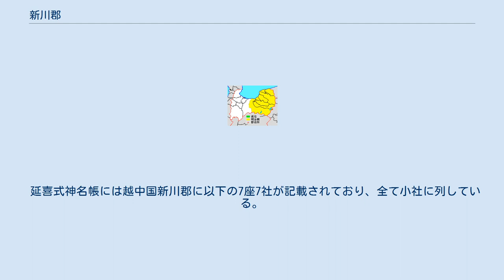新川郡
富山県の郡_(消滅)
石川県新川郡の範囲 新川郡（にいかわぐん、にいかわのこおり）は、石川県（越中国、現・富山県）にあった郡。
 「新川」は常願寺川の古名である。
越中国の東半分を占め、神通川を境界として婦負郡に接していた。
 現在の富山県のうち、富山市街の一部（旧・婦負郡）を除く神通川以東および、富山市草島・金山新・金山新中・金山新東・金山新西・金山新南・金山新北・羽根・高田および八尾町西神通の一部にあたるが、行政区画として画定されたものではない。
 飛鳥時代後期（7世紀後半から8世紀初め）に比定される飛鳥池遺跡から出土した木簡に「高志□新川評石□五十戸大□□目」（□は欠字）とあるのが初見である。
 延暦25年（806年）に成立したとされる『万葉集』には「邇比可波」と表記されており、承平年間に編纂された『和名類聚抄』には「邇布加波」とある。
婦負郡との境界は明確なものではなく、かつては常願寺川が谷口から西北に流れ、鼬川と赤江川に沿う形で北流し、神通川に合していたと考えられており、その旧流を郡境としたとされる。
 江戸時代には神通川付近の一部が富山藩領となり、残りのほとんどが加賀藩（版籍奉還後は金沢藩）領となった。
加賀藩側には越中七金山と呼ばれた鉱山群があり、藩の貴重な収入源となっていたことも地域が分割された理由の一つとされる 1871年（明治4年）の廃藩置県により、そのまま富山県・金沢県となり、同年のうちに新川郡・婦負郡・礪波郡の領域をもって一県とし、県庁所在地（新川郡魚津町）の郡名から新川県となった。
1876年（明治9年）、新川県は石川県に編入された。
1878年（明治11年）の郡区町村編制法により上新川郡・下新川郡の2郡に分割。
その後、常願寺川などの石川県の治水行政に関して越中国内での不満が高まる中で分県運動が起こり、1883年（明治16年）5月9日、石川県から再分離されて富山県となった後、1896年（明治29年）の郡制施行の際に上新川郡から中新川郡が分割された。
 和名類聚抄には、郡内の10郷が確認される。
 延喜式神名帳には越中国新川郡に以下の7座7社が記載されており、全て小社に列している。
 日本三代実録に3社が記載されている。
 日本紀略に1社が記載されている。